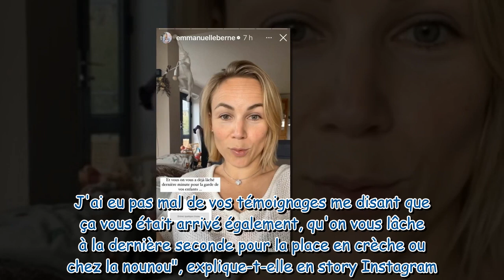Emmanuelle Berne (DALS, Mamans & Célèbres) confrontée à une grosse galère pour cette rentrée